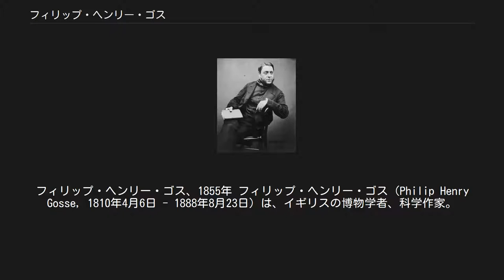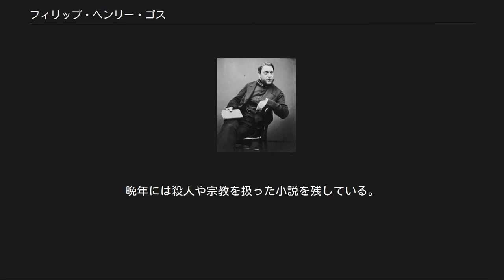フィリップ・ヘンリー・ゴス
フィリップ・ヘンリー・ゴス、1855年 フィリップ・ヘンリー・ゴス（Philip Henry Gosse, 1810年4月6日 - 1888年8月23日）は、イギリスの博物学者、科学作家。
聖書の天地創造説と地質学の斉一説を融合させようと試みた。
詩人エドモンド・ゴスの父親である。
 イングランドのウスター生まれ。
神学上重要な提案をしたが、聖職者ではなく神学の教育を受けたわけでもなかった。
ニューファンドランドへ移住すると昆虫観察に没頭した。
カナダ、アメリカのアラバマ州と移り住み、1839年に英国へ戻った。
その後科学作家に転じ、カナダの昆虫やジャマイカの鳥類、海生生物等の著作を発表した。
またロンドン動物園で海水を使ったショーを世界で初めて可能にした。
 『英国のイソギンチャクとサンゴ』 ゴスによる海洋生物のイラスト－1860年 ゴスは地質学をよく理解していたので、地球の年齢が聖書の記述よりも遙かに古いと認めていた。
しかし同時に、当時の多くの人と同じように創造論者でもあったので、聖書の記述は正しいとも考えていた。
ゴス以前にこの矛盾を解決するいくつかの説が提示されており、代表として「聖書の記述は比喩的であり、七日で天地が創造されたのではなく実はもっと遙かに長い期間である（長期説）」などがある。
 しかしゴスはジェームズ・アッシャー司教が想定した紀元前4004年の字義通り七日間での創造と、観察されている地質学的年代の矛盾を解決するために、それらとは全く異なる仮説を提唱した。
それが1857年に公表されたオムファロスである。
 詳細は「オムファロス」を参照 しかしこの仮説はゴスが予想していた無神論者からだけでなく、創造論者からも厳しい攻撃に晒された。
神がいたずらに化石や地層を世界中に作ったと考えるのは悪趣味である（もちろんゴスは神が「悪戯をした」と考えたのではないが）として受け入れられなかったのである。
1857年、チャールズ・ダーウィンが『種の起源』を出版する2年前のことであった。
オムファロス説が友人からも拒絶され、ショックを受けたゴスは神学論争から身を引いた。
晩年には殺人や宗教を扱った小説を残している。
 Gosseは、植物の学名で命名者を示す場合にフィリップ・ヘンリー・ゴスを示すのに使われる。